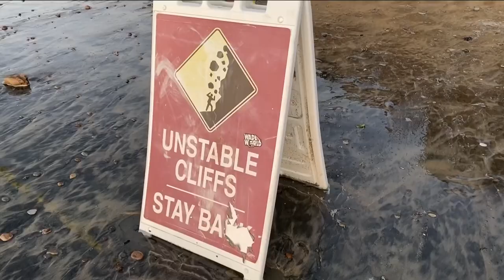Bluff collapse rumbles Blacks Beach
The recent heavy rain and King Tides have made the region's bluffs more unstable. This could be the largest collapse Blacks Beach has seen in 20 years.